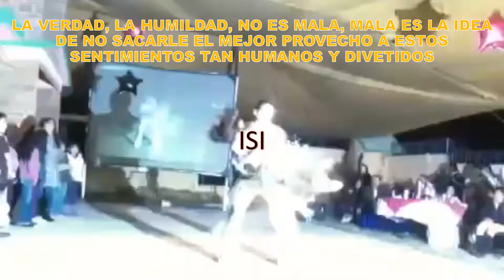ISIDRO GUTIERREZ, QUE BONITO BAILAN # 184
ISIDRO G.